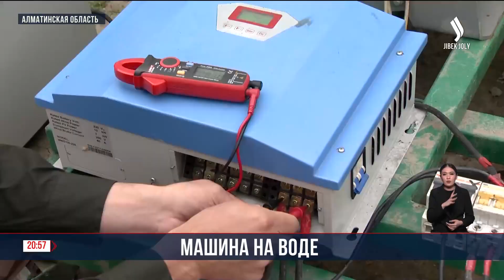Изобретатели создали генератор тока